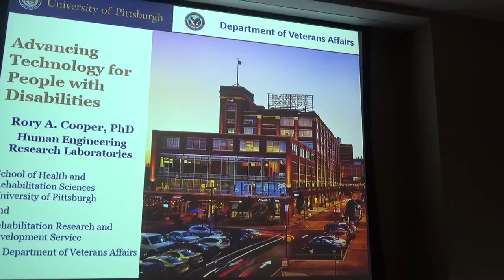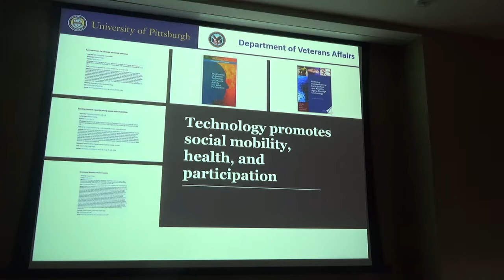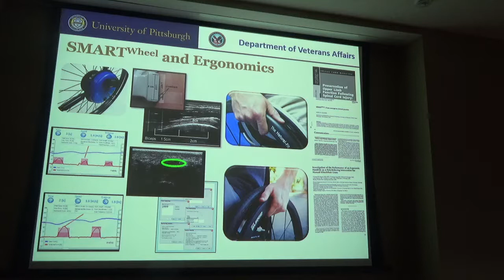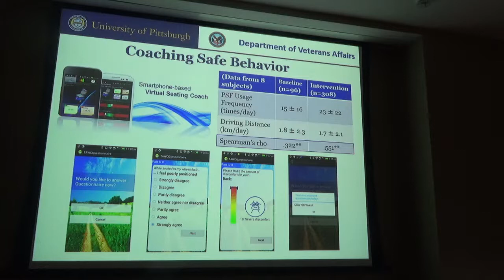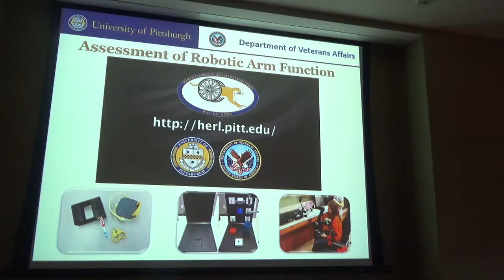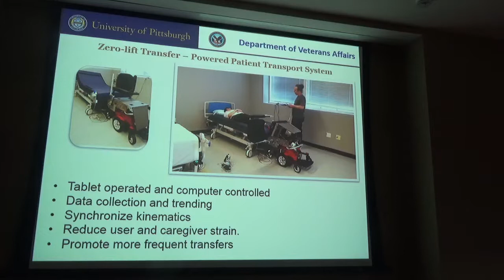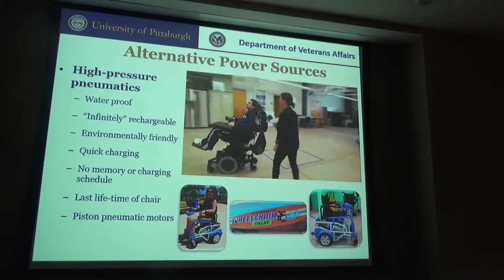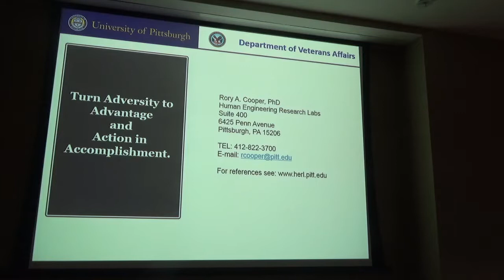BE Special Seminar - Summer 2019 - Friday, July 12th, 2019 11:00 am to 12:00 pm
Title: Advancing Technologies with People with Disabilities

Speaker: Dr.Rory Cooper